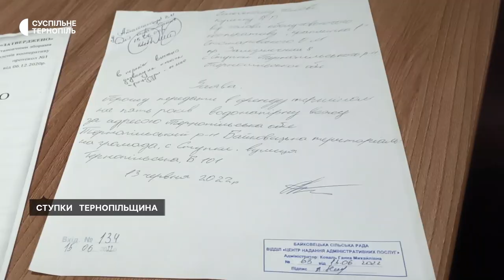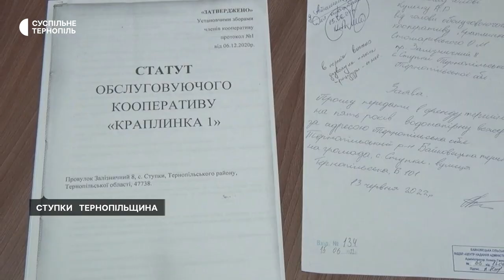У громаді на Тернопільщині жителі не хочуть встановлювати лічильники на воду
Жителі села Ступки Байковецької громади на Тернопільщині, які користуються водою від водонапірної вежі, не хочуть встановлювати лічильники. Про це розповів житель села Зеновій Крунь.